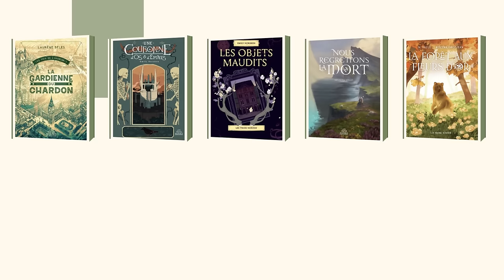Vlog lecture : les aiguilles d'or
Bonjour, petits et grands lecteurs, on se retrouve pour un vlog lecture.

📚 Les livres cités :

- les aiguilles d'or de Michael McDowell - Toussaint Louverture